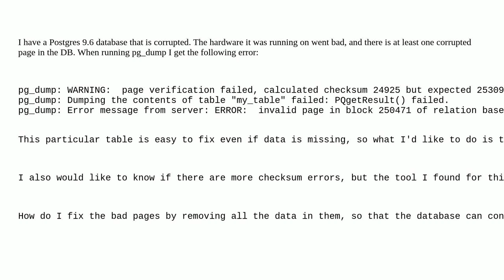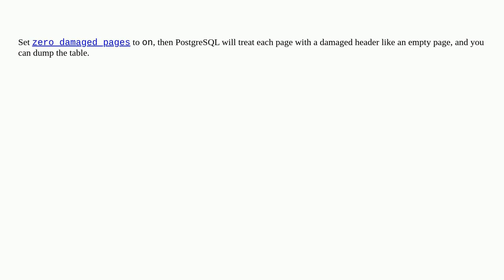Dba: Fix invalid checksum in database that causes pg_dump to fail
Fix invalid checksum in database that causes pg_dump to fail

A special thanks goes out to the awesome community

  postgresql corruption checksum postgresql-9.6